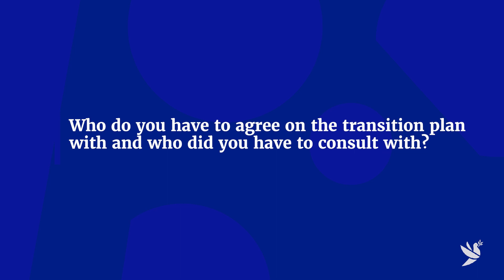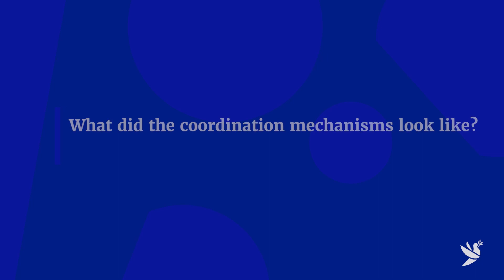Planning and Coordinating the Transition of MONUSCO